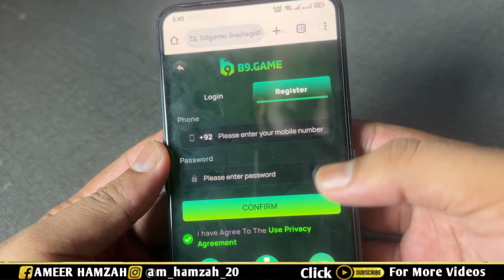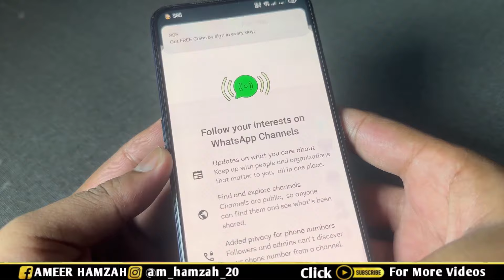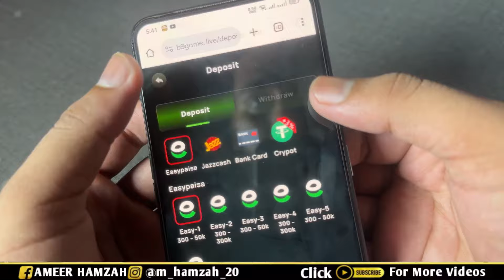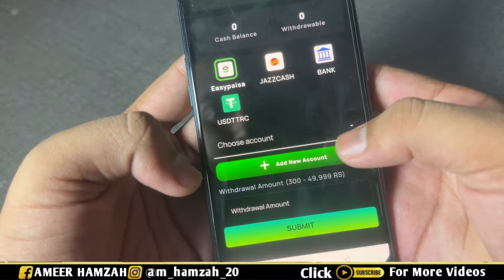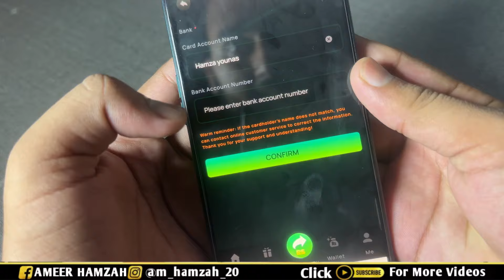Online Earn Money 2024 | New Earning App 2024 | Online Earning App Withdraw Jazzcash Easypaisa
Queries Solved:-
Watch YouTube Videos
make money online watching youtube videos 2024
online earning
make money online fast
earn money
online business
ways to make money online
make money
earning app
earning
Real Earning App 2024
Content writing
blog writing
Rewrite Content
Data Entry
seo jobs
Real Earning
Digital Marketing
essay writing
writing jobs